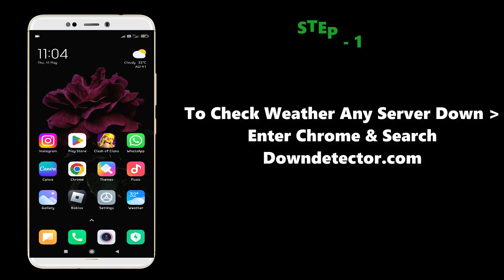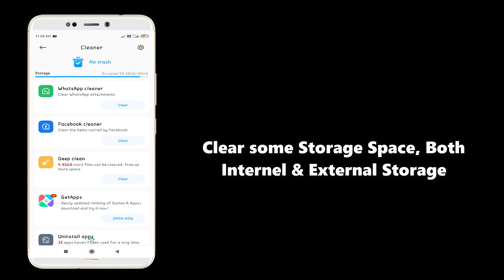Fix Clash of Clans Is Not Working Problem In Android Mobile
Thank You Everyone For Watching My Video  "How to Fix Clash of Clans error". This Video is Useful And You Learned Something Interesting.

Hope " How to fix Clash of Clans error " useful content.

CHANNEL : @TECH TUBE